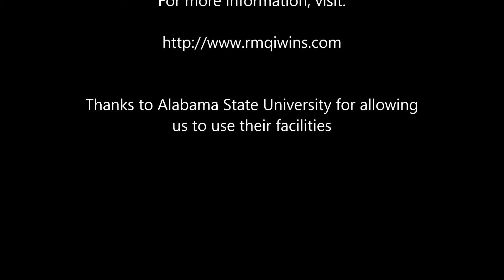Patrick McGlon with Richard Moncrief Quarterback Institute - Lesson #3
Patrick McGlon being coached by Richard Moncrief on Alabama State University campus on February 22, 2015.